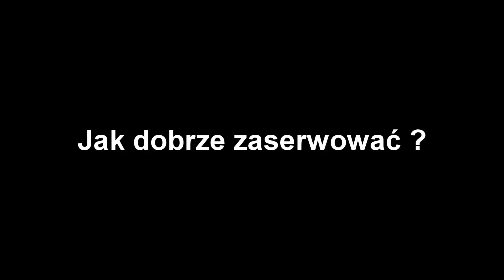Co jest najważniejsze w Tenisie Stołowym ?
W tym odcinku przedstawiam najważniejsze rzeczy w Tenisie Stołowym  :)
Trochę się rozkręciłem w tym odcinku. Mam nadzieję, że każdy zrozumie to co chciałem przekazać. Dziękuje !

Tenis Stołowy, footwork, serwis, uginanie nóg, postawa atakująca, myśl tylko o piłeczce, nie lekceważ przeciwnika, walcz do końca, wszystko jest w twojej głowie :)
Zapraszam na stronę:

Tagi: Ważne tenis stołowy, koncentracja w tenisie stołowym, tabletennispl, table tennis pl, vlog tenis stolowy, polski vlog o tenisie stołowym , table tennis polska, topspin trening, złe nawyki tenis stołowy, pingpong vlogi, tenis stołowy treningi,